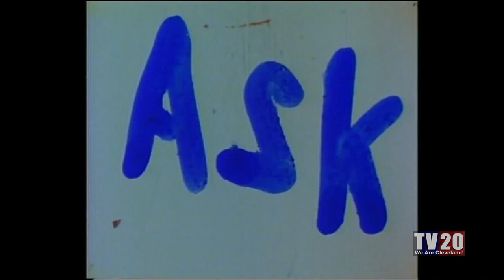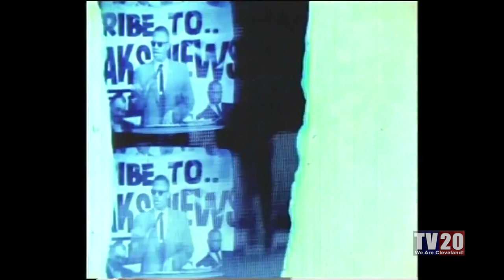Creative Focus w/ Cornell Calhoun III: Robert Banks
Robert C. Banks Jr. was born and raised in Cleveland, Ohio in 1966, and has attended Cleveland Institute of Art and Cleveland State University, and has also served in the U.S. Air Force.
Inspired by his father, Banks is an experimental filmmaker, cinematographer, and teacher of filmmaking and photography at numerous colleges and universities. Banks’ films have been screened at numerous prestigious film festivals and art institutions, both domestically and abroad, such as Sundance Film Festival, SXSW Film-Music Festival, International Film Festival Rotterdam, Museum of Modern Art, The Robert Flaherty Film Seminar, Chicago Underground Film Festival, and Ann Arbor. He is a recipient of numerous awards, including Filmmaker of the Year at the Midwest Filmmaker’s Conference, and his film retrospectives have been featured at The BBC British Short Film Festival, The Cleveland Cinematheque, and The Walker Center for the Arts. One of Banks’ best-known works is the 1992 short film “X: The Baby Cinema”, which chronicles the commercialization of Malcolm X’s image and legacy.
Some of his other films include “Motion Picture Genocide”, “My First Drug, the Idiot Box”, “Outlet”, “Goldfish and Sunflowers”, “AWOL”, “Autopilot”, and “Don’t Be Still”, all of which were shot and edited on 16 and 35 mm film. Several of his short films have been added to the private collections of institutions such as The Yale University Film School and The Walker Center for the Arts. Most recently, Banks has completed his first 35 mm feature film, “Paper Shadows”, which was seven years in the making.